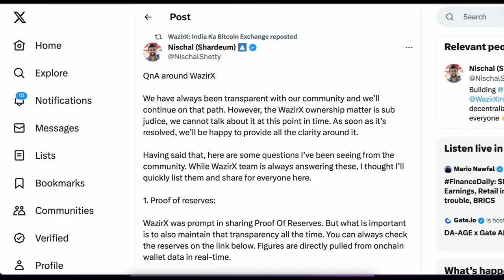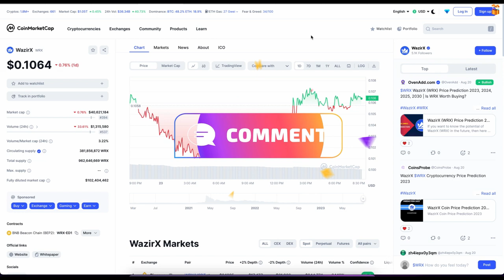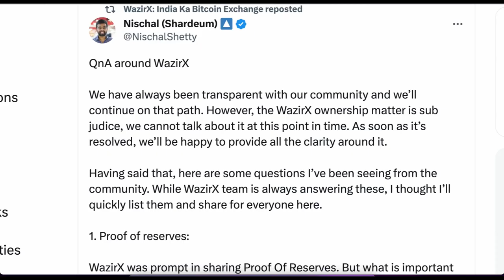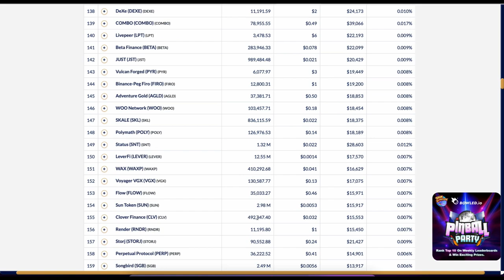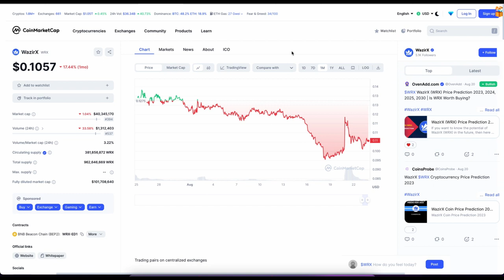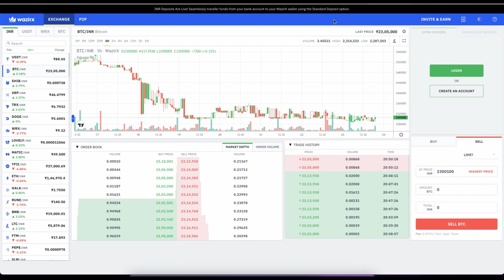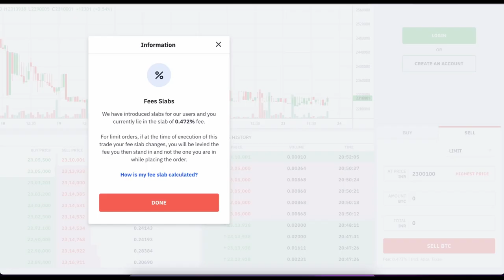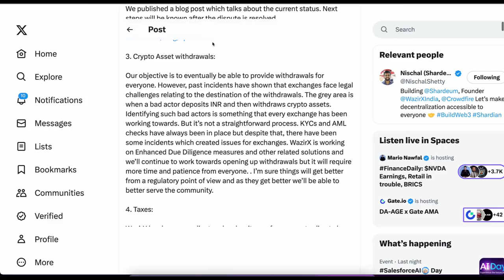🚨WAZIRX URGENT! FUNDS SAFETY ON WAZIRX? | NISCHAL SHETTY SPOKE ON WRX POR | Crypto Withdrawal Issue